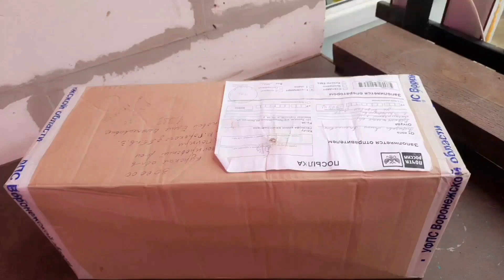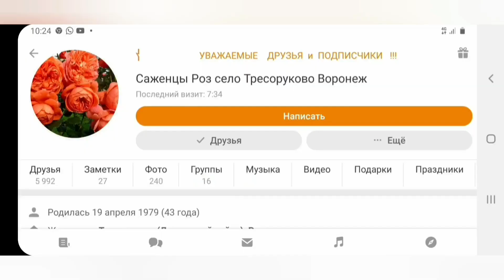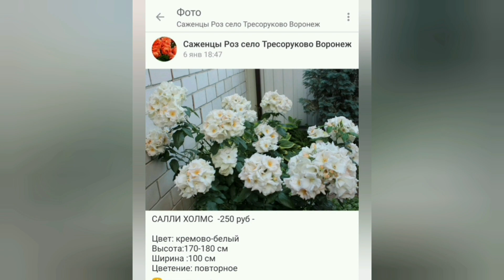ГДЕ Я ПОКУПАЮ РОЗЫ С ОТКРЫТОЙ КОРНЕВОЙ СИСТЕМОЙ. ПРИШЛА ОЧЕРЕДНАЯ ПОСЫЛКА.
РАСПАКОВКА ПОСЫЛКИ С САЖЕНЦАМИ РОЗ. ТРЕСОРУКОВО. ВОРОНЕЖ.